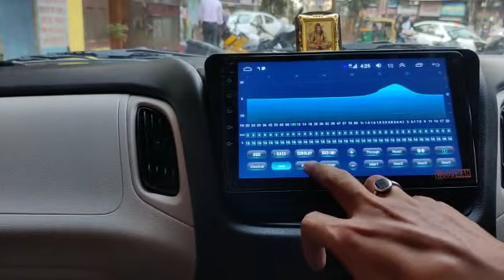Woodman 9 inch Android Car stereo for Maruti New WagonR 2021 with DSP Dolby Sound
Buy Woodman Gold Android Music Player for WagonR  by Woodman, India's No1 Brand in Online Android Car Music System.

USP Of Gold model: Dolby Sound | DSP-16 EQ | 4G Sim Slot

USP of Woodman :

1. Watch IPL Live - Live streaming on Hotstar
2. Socket to Socket Fitting (No Wire cut, No Warranty Void of Car)
3, Smart Look - Proper Fitting Frame for Your Car for OEM look
4. Ride with Confidence - Online & Offline Navigation
5. Enjoy Trips - Live Music & Videos on YouTube
6. Google Voice - For Navigation, Weather Google Search
7. Installation Service
8. No Cost EMI on Credit Cards

So, What are you waiting for? Dabba Hatayo & Car Ko Smart Banayo

Available for all Cars